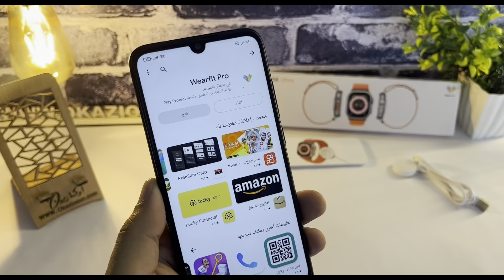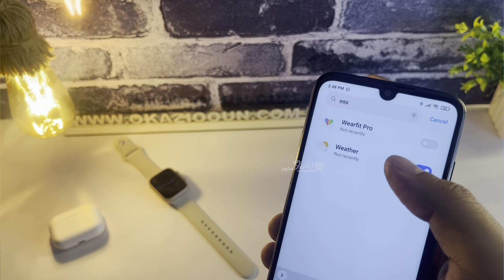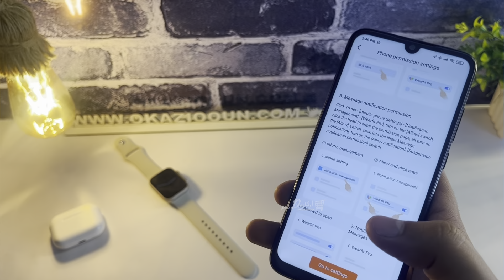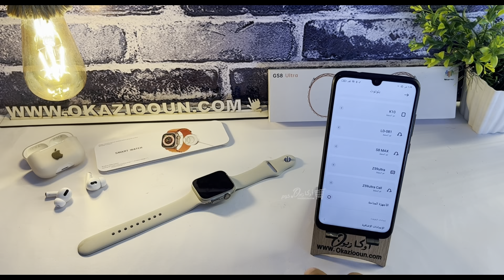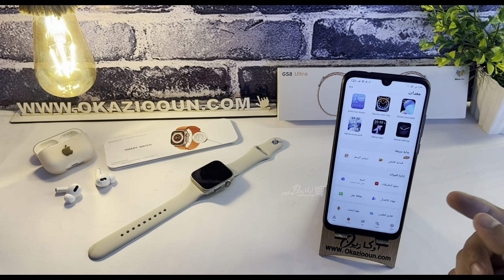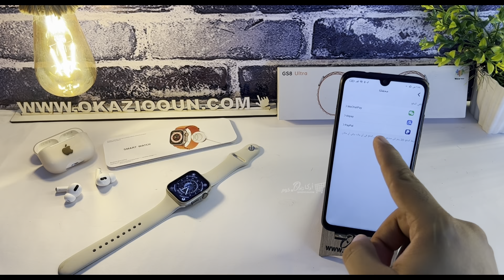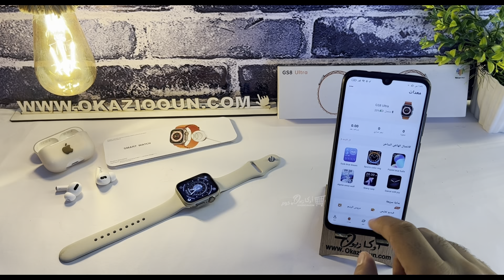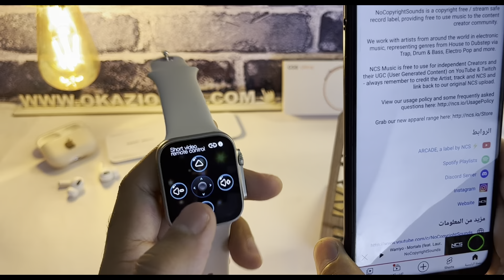طريقه ربط شبيه ساعه الترا بالموبايل اندرويد وايفون GS8 Ultra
ساعه الترا الجديده Gs8 Ultra حصري علي موقع اوكازيون . كوم
اشتري الان
الخصائص : 👇👇👇
أقوي إصدار مشابة لساعة أبل الجديدة الإصدار الثامن 🌹✨
🔶 بلوتوث إصدار BT. V5.0 لتجربة سلسة و قوية ✨
🔶 تصميم أنيق و و مطابق لساعة أبل أخيرة بمقاس شاشة 2.02inch من نوع IPs بدقة 385*385 pixels✨
🔶 حساسات Heart Rate & G Sensor✨
🔶 تدعم جميع اجهزة Android | IOS عن طريق تطبيق Wear Fit Pro ✨
🔶 مكالمة بلوتوث: يمكنك الرد وإجراء المكالمات
🔶 قياس ضغط الدم و نسبة الأكسجين في الدم و كذلك معدل نبضات القلب ♥️✨
🔶 تدعم وضع الانشطة الرياضية 🤸‍♀️ مع منبة
🔶 بطارية بسعة 280mAh
🔶امكانيه اضافه باسورد
🔶تحكم في الموسيقى
🔶التحكم في الفيديوهات وشاشه الموبايل
🔶 طرق الدفع السريعه
🔶 خاصيه Alipay
🔶 خاصيه GPS الرياضيه
🔶 لعبه مميزه
🔶 قياس درجه الحراره
🔶 نسبه السكر في الدم
🔶 نبضات القلب
🔶 ضغط الدم
🔶 قياس عدد ساعات النوم العميق
🔶 تحكم في مستوى السطوع
🔶 خاصيه always on display
🔶 اله حاسبه
🔶 6 خلفيات وامكانيه اضافه خلفيه بصوره من موبايلك عن طريق البرنامج
🔶 امكانيه اضافه وتغير خلفيات عن طريق البرنامج
🔶 ربط الساعه بالموبايل وعمل مكالمات من خلال الساعه
🔶 الرد من الساعه بدل من الموبايل علي المكالمات
🔶 اشعارات واتس اب فيس بوك ورسائل النصيه من الهاتف
تعمل علي اي موبايل اندرويد او ايفون

البيع اون لاين الدفع بعد الاستلام ومراجعة المنتج 💪